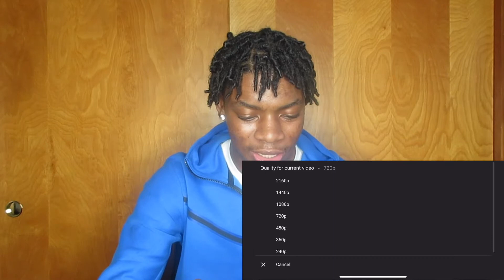DURK GOING CRAZY😤🔥 | LIL DURK LION EYES OFFICIAL VIDEO REACTION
IN THIS VIDEO DURK GOING CRAZY😤🔥 | LIL DURK LION EYES OFFICIAL VIDEO REACTION

Let’s connect😎